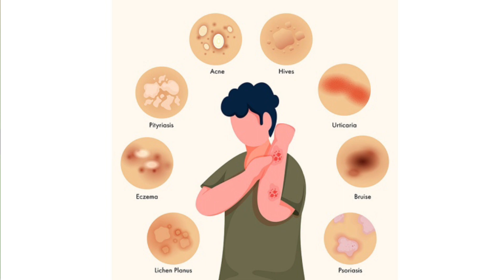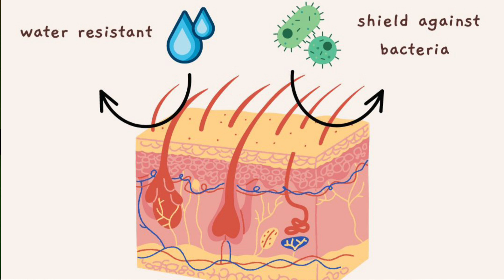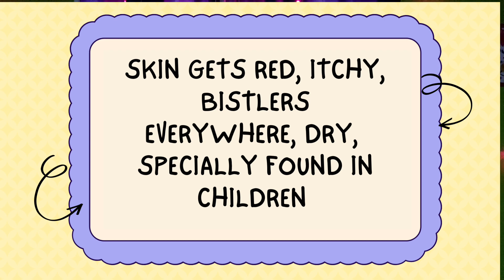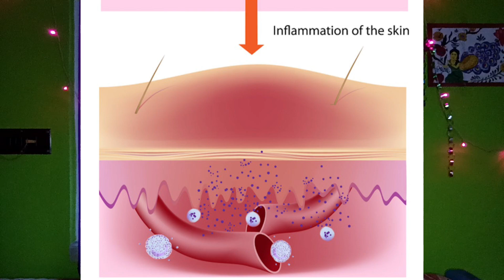✅How I Cleared My Skin Within 10 Days || Skincare Tips || Smooth Skin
Hi👋.. Here's my journey of skin infection.
✅Products I used :
🩵Cetaphil DAM moisturiser
🩵Formula rx bairer relief moisturiser
🩵One Thing Centela Aciatica extract
🩵Dokdo Toner by Round Lab
🩵Fixderma Shadow SPF Sunscreen Gel